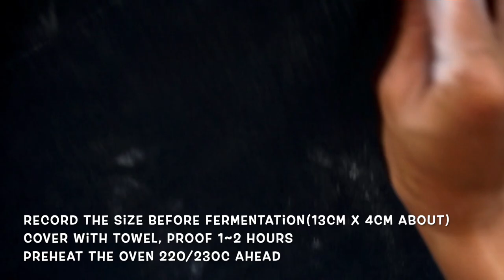只用水也可以做出好吃的軟法！Japanese Soft Baguette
使用老面種當天發酵烘烤，第一次發酵大約 90~180分（冬天室溫低可能會久一點），確認發酵體積有兩倍左右大即可，不需要特別用低溫冷藏發酵口感風味也不錯
沒有蒸氣功能烤箱，可以使用烘焙重石一起預熱放在角落（烤箱如果是比較多層的，可以放在下層與麵團分開最佳），烘烤時候放入 4~5顆冰塊也可以
烘烤溫度參考 220~230C（中層），開始烤箱蒸氣功能，放入麵團後打入3分鐘蒸汽後，再接著烤14～17分鐘,表面，底部均勻上色即可出爐，如果烘烤十分鐘左右表面還沒有開始開始變色，表示烤箱實際溫度偏低。
烘烤10分左右開烤箱門3-5秒左右快速散掉些水蒸氣，再快速關門繼續烤完上色

食材ingredients：

老面種biga：
總面種的量大約200g,面種低溫冷藏發酵完全後，沒有用完的面種可以密封袋裝好冷凍保存建議一個月內用完
• 高筋麵粉 bread flour 120g
• 水 water 84g
• 鹽 salt 1/8 tsp
• 即溶酵母粉instant yeast  ¼ tsp
（老面種在夏天或室溫偏高的地區可以試試1/8 tsp的量，就可以達到慢慢發酵的老面風味，控制5~6小時內完成發酵到要的大小，再轉移到冷藏冰箱即可）

麵團dough：(麵團大約470g 重，可作4根小短法)
• 老面種 biga 100g（使用冷凍老面，只要解凍變軟即可使用）
• 特高筋麵粉或高筋麵粉 bread flour 200g
• 即溶酵母粉 instant yeast 1tsp
• 白糖 caster sugar 2TBSP
• 鹽 salt 1 tsp
• 水或牛奶 water or milk 130g (麵粉吸水度不同可以慢慢加入攪拌判斷濕度)
• 黃油 butter 25g
• 黃油條（烘烤時放在頂部使用，選擇性使用）butter for baking